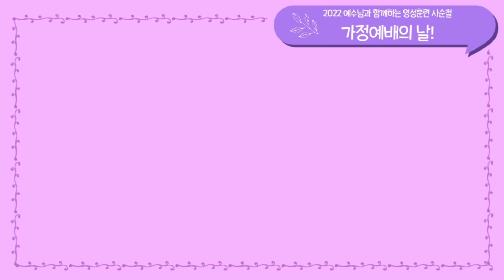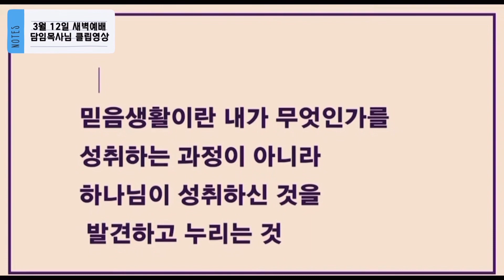2022년 3월 12일 사순절 가정예배 미션